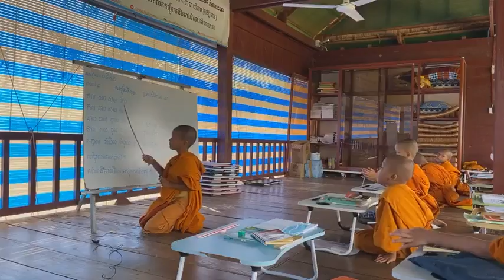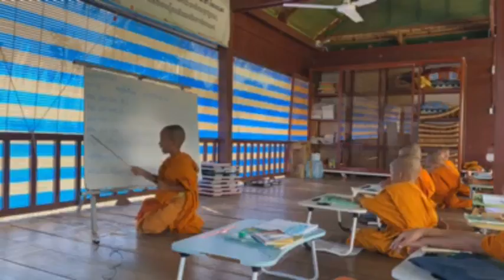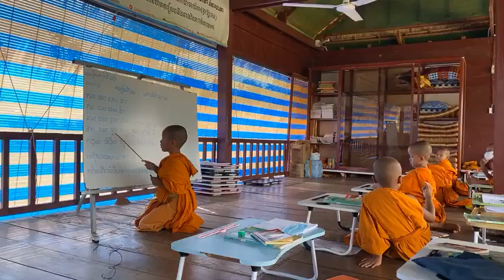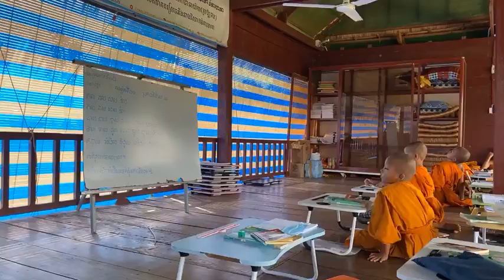មេរៀន​ម៉ោង​ទី៨២ ភាសាខ្មែរ​មេរៀន​ទី៧១ ថ្នាក់​មត្តេយ្យ​កូននេន​វត្តប្រាសាទស្រះកណ្តាល​ (ខ្ចាស់​)